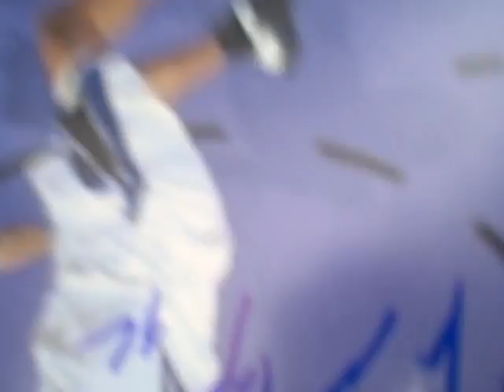Francisco Garcia of The Sacramento Kings signing autographs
francisco was cool and signed for everyone before the game